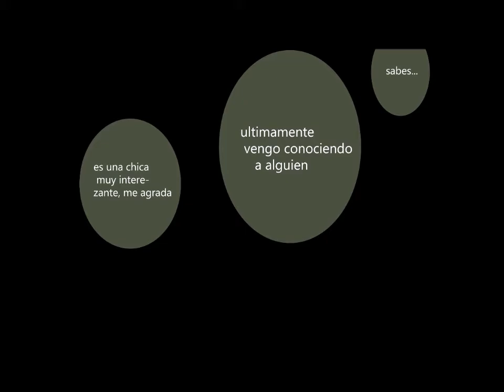Random Room Capitulo 15 (sub español) - web comic